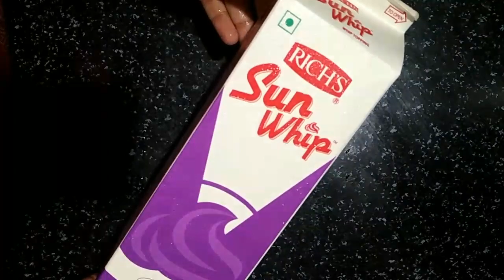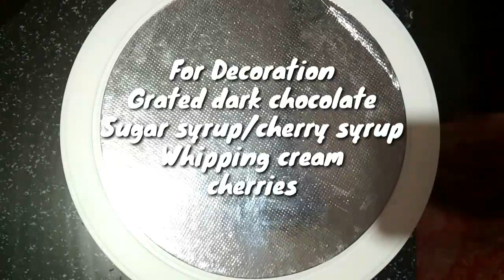ഓവനും ഇല്ല ബീറ്ററും ഇല്ല സോഫ്റ്റ് ബ്ലാക്ക് ഫോറസ്‌റ്റ് കേക്ക്//Black forest cake without oven,beater